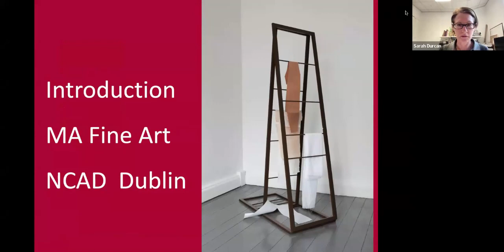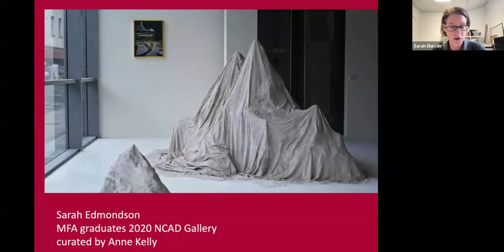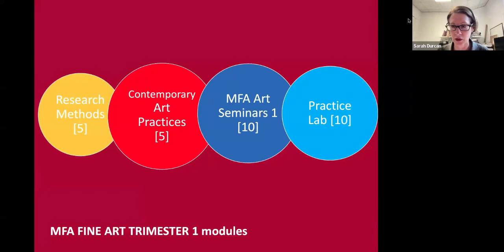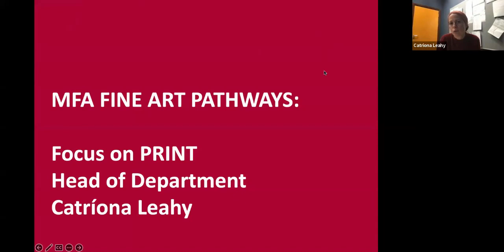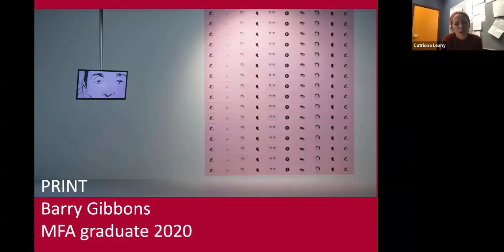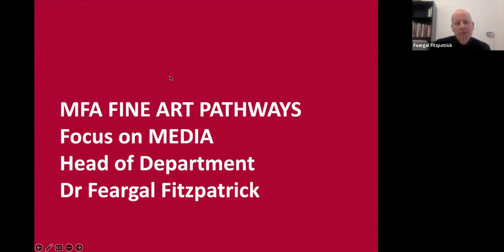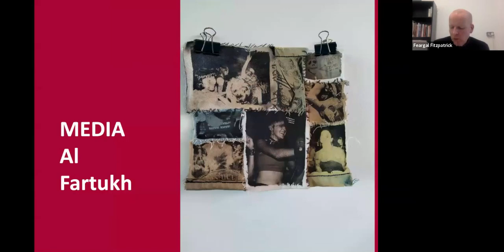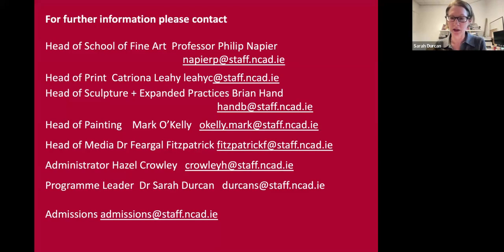Postgrad Futures Week - MFA Fine Art Webinar - National College of Art and Design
MFA Fine Art Webinar hosted by Sarah Durcan at the National College of Art and Design